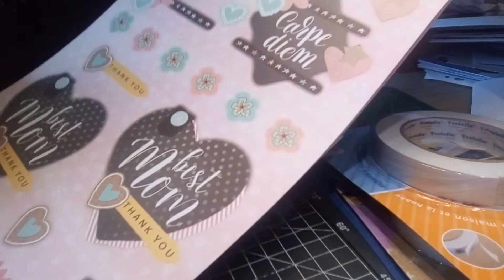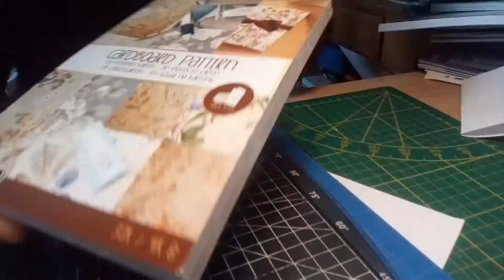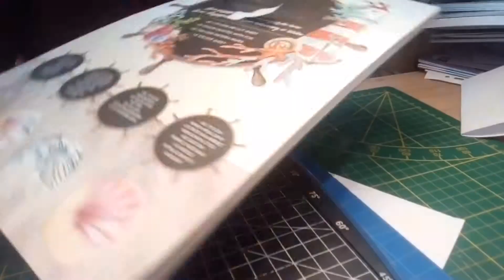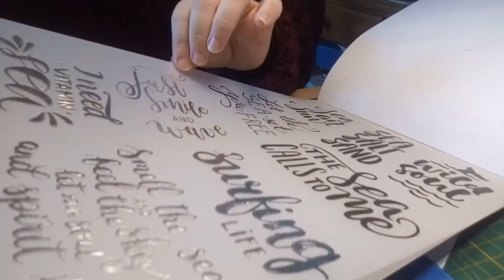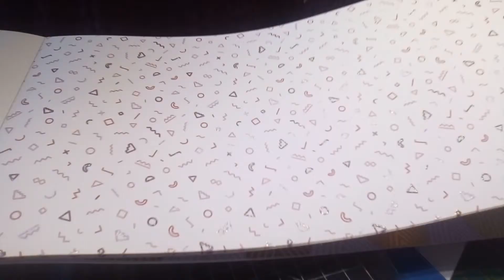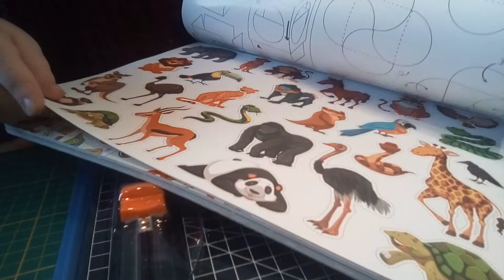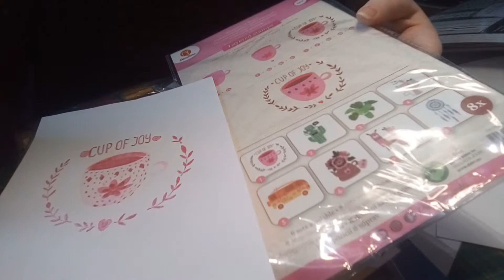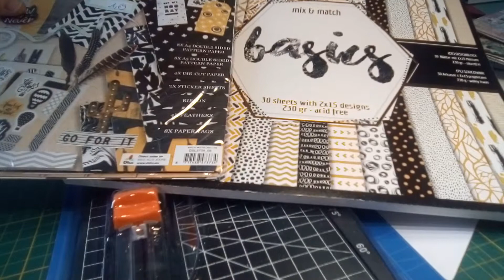All action du scrapbooking mais pas que 😁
Voici quelques articles que l'on trouve à Brignoles !!!